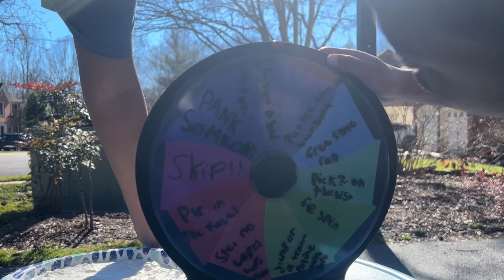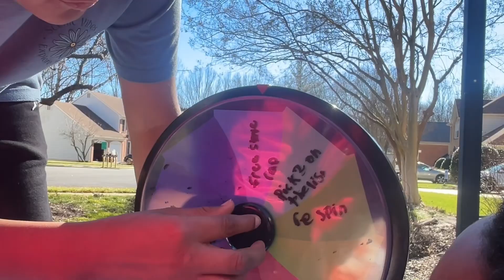The wheel of dares!!!￼